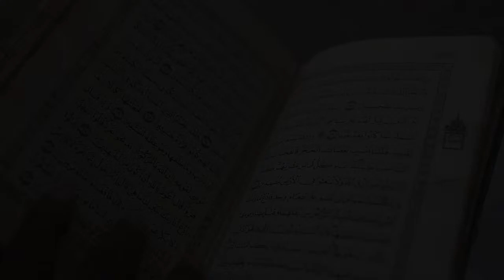Kajian Kitab Zaujat Fil Jannah - KH. Shodiq Hamzah - Hal. 51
Kitab Zaujat Fil Jannah
Bersama KH. Shodiq Hamzah Pengarang Kitab & Pengasuh PP. Asshodiqiyah Semarang.
Jazakumullah fi Khoir.

Informasi Seputar Pondok Pesantren :
Telah dibuka Pendaftaran Online Penerimaan Santri & Siswa Baru (PSSB) Yayasan Asshodiqiyah Semarang Tahun Ajaran 2022/2023

Unit Pendidikan :
- SMK Asshodiqiyah (TKJ & Farmasi) (Mondok)
- Madrasah Aliyah Asshodiqiyah (Mondok)
- SMP Islam Terpadu Asshodiqiyah (Mondok)
- Madrasah Tsanawiyah Asshodiqiyah (Mondok)
- SD Islam Terpadu Asshodiqiyah (Tidak Mondok)

Gelombang I
Pendaftaran : 07 Desember 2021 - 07 Februari 2022

Tes Masuk : 14 Februari 2022

Pengumuman Hasil Tes : 20 Februari 2022

Daftar Ulang : 21 Februari - 06 Maret 2022
Gelombang II
Pendaftaran : 07 Maret 2022 – 07 Mei 2022

Tes Masuk : 14 Mei 2022

Pengumuman Hasil Tes : 20 Mei 2022

Daftar Ulang : 21 Mei - 06 Juni 2022

Terimakasih atas kunjungannya ke channel kami, semoga Allah SWT senantiasa selalu meridhoi dari apa-apa yang kita jalani saat ini, teruslah berbuat baik!